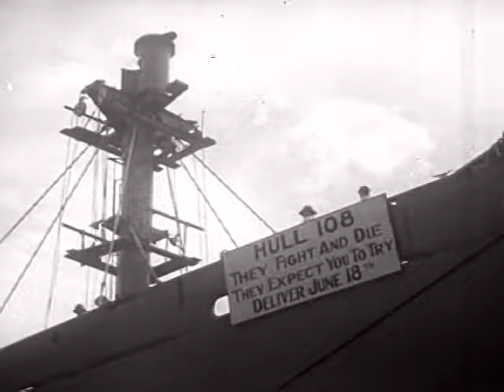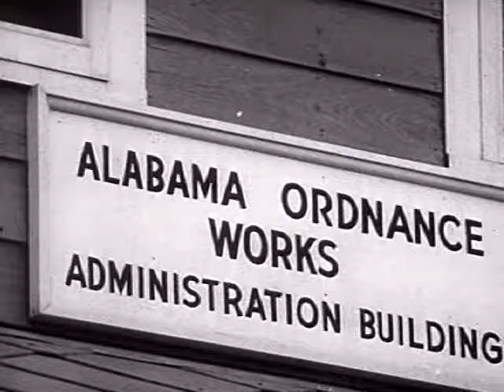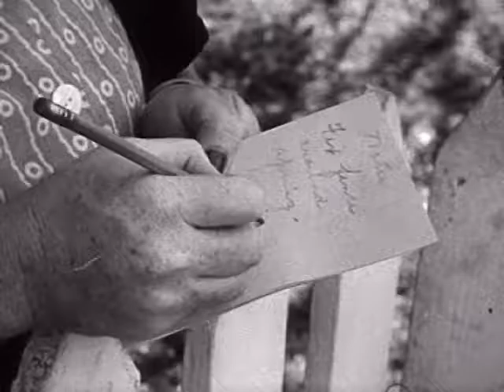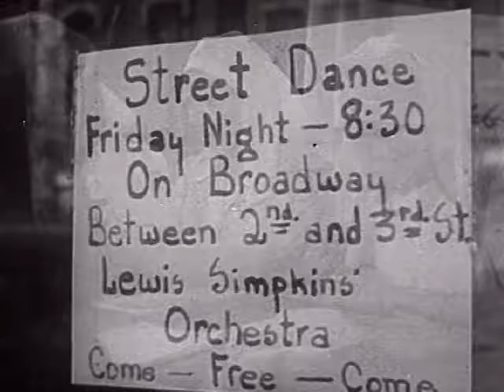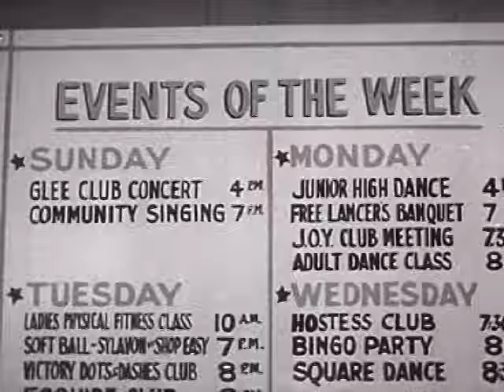Small Towns During WWII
This video explains the growth in small towns due to industrialization during WWII.

Government Film Life in three U.S. citys during WWII and their contributions to the war effort
WWII History News Reel Repair of Supply Ships, MP's in Paris, Crossing the mosel, Hurtgen forest